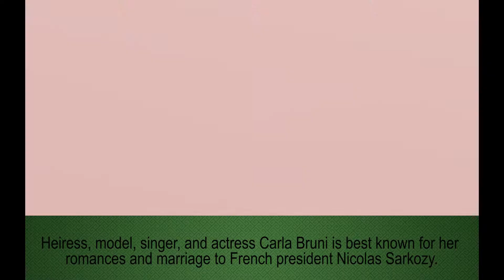Carla Bruni family (daughter, husband)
Carla Bruni
Nicolas Sarkozy – husband
Mick Jagger - ex-boyfriend
Eric Clapton - ex-boyfriend
Donald Trump – ex-boyfriend
Giulia - daughter